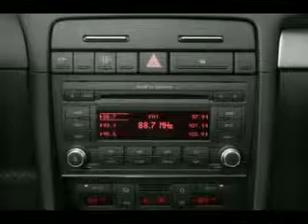Used 2007 Audi A4 Mesa AZ 85201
Type: used
Year: 2007
Make: Audi
Model: A4